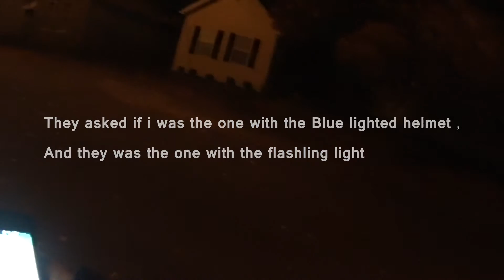I HAVE A FAN!! OMG! Ninja Night ride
Had a night ride that i was putting together , for a bit, the rest is getting my jacket back and a unexpected Fan that i came across.